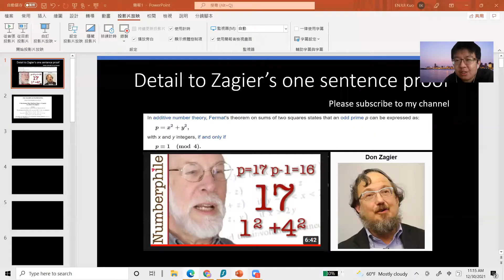Detailed explanation of Zagier's one sentence proof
A detailed explanation of Zagier's one-sentence proof

0:00 start
3:00 construct the involution from S to S and basic lemma
14:00 compute the fixed point
16:00 final prove that prime is 4k+1 is sum over two squares